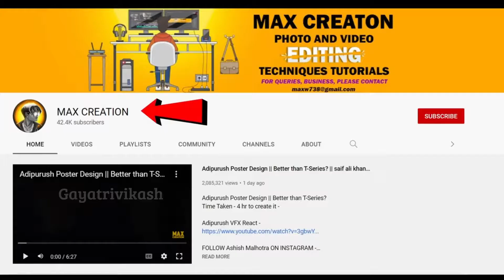आदिपुरुष 😱15 Mistakes in Adipurush movie | Adipurush teaser | क्या रिलीज़ होगी ? adipurush tralier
highlights
Adipurush movie teaser
Adipurushmovie release date
adipurush movie 15 mistakes 2022
adipurush movie 2023
adi purush movie prabhas
adipurushmoviekritisenoan
adipurush teaser 2022
omrawat movie adipurush
ramayan movie
aadi purush movie problems

° It is only a fan-made Creation 1
All Right to above Music Label & No Copyrights
Infringement intended.